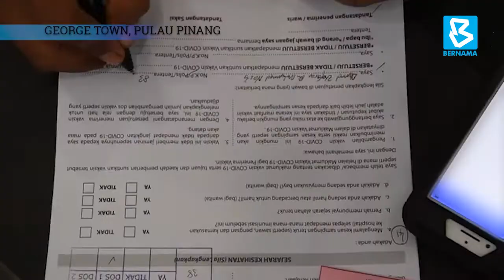JABATAN KESIHATAN NEGERI DIHARAP PERCEPAT VAKSINASI PETUGAS MEDIA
GEORGE TOWN, 27 Jun (Bernama) -- Kementerian Komunikasi dan Multimedia (KKMM) berharap Jabatan Kesihatan Negeri (JKN) dapat membantu mempercepat proses pemberian vaksin COVID-19 kepada petugas media berikutan masih ramai lagi dalam kalangan mereka belum mendapat suntikan itu.

Timbalan Menterinya Datuk Zahidi Zainul Abidin berkata pada masa ini, terdapat banyak bekalan vaksin dan sewajarnya semua petugas barisan hadapan termasuk media, diberikan peluang untuk mendapatkan suntikan vaksin itu.